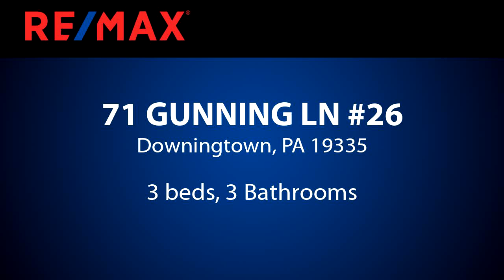Homes for sale - 71 GUNNING LN #26, Downingtown, PA 19335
Lovely townhome opportunity in Woodmont North, Gunning Lane community.  Only one owner.  Hardwood floors throughout in good condition.  Large living room space with sliders to private patio. Kitchen with separate dining room that also has sliders to common space which backs up to woods. Main floor laundry. Three BR's, master BR with bath and walk-in closet. Additional full bath on second floor and 1/2 bath on main floor. Built in shelving in LR, two assigned parking space. Association covers roof. Great opportunity within this community with this unit's location. Not a high turnover on Gunning Lane. Affordable and ready for your personal touches and improvements! Visit to see how you could personalize this home!

Bedrooms: 3
Bathrooms: 3
Square Feet: 1520
Price: $230,000

MLS ID: PACT489072

For more information about this property, please contact Laurie Keen & Associates at or . You can also text 5841438 to 67299.

11/10/2019 06:17:01 am

Last modified: